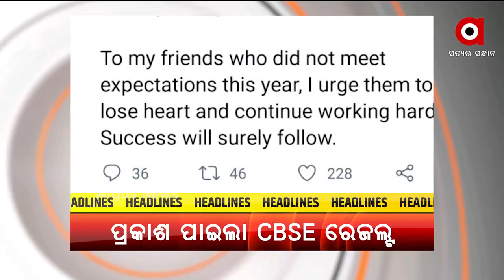Watch- Headlines @6pm I ArgusNews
+ଖୋଲୁଛି ଓଡିଶା ଷ୍ଟାଫ୍ ସିଲେକ୍ସନର ଗୁମର
+କଟକରେ ଡେଙ୍ଗୁ ଡର